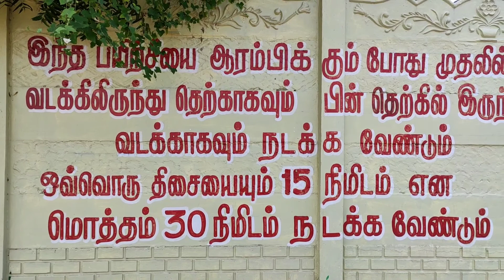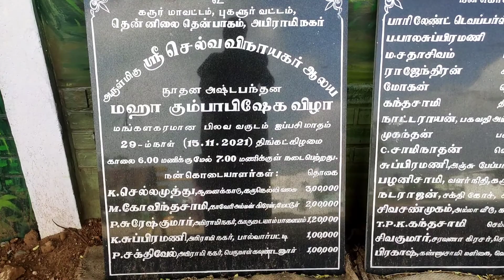Village Park💯% Entertainment🎡🎠கிராமத்தில் இப்படி ஒரு இடமா!!!